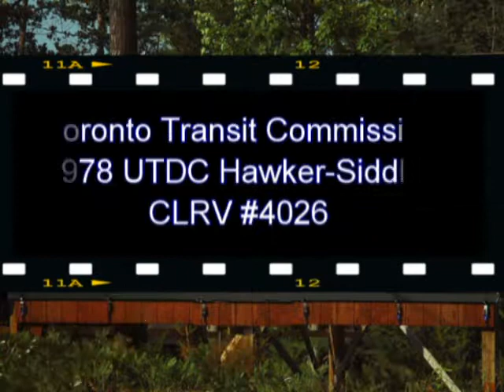Toronto Transit Commission 1978 UTDC Hawker-Siddley CLRV #4026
Welcome aboard Toronto Transit Commission 1978 UTDC Hawker-Siddley CLRV #4026 as it operates on Route 510 from Spadina Station to Union Station. 4026 is one of 200 streetcars operating along 11 lines throughout the Greater Toronto Area